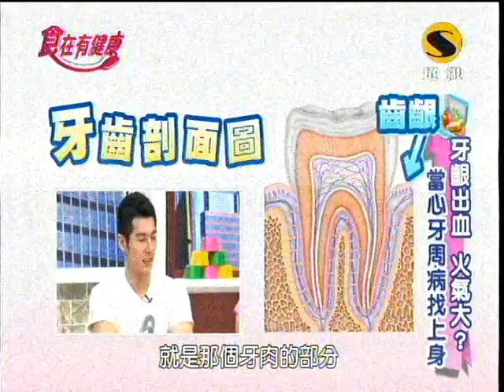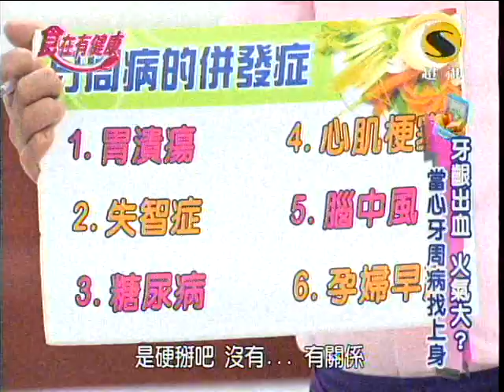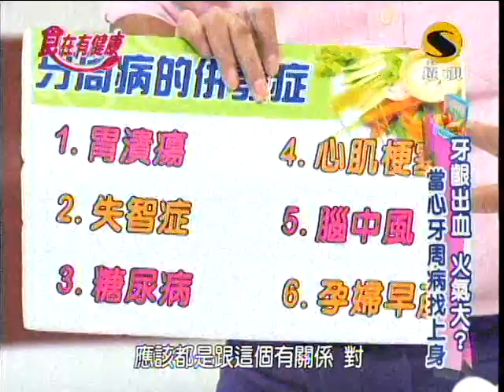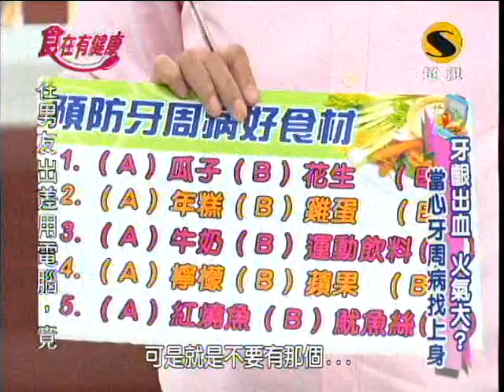超視食在有健康第305part1牙齦出血火氣大 小心牙周病找上你